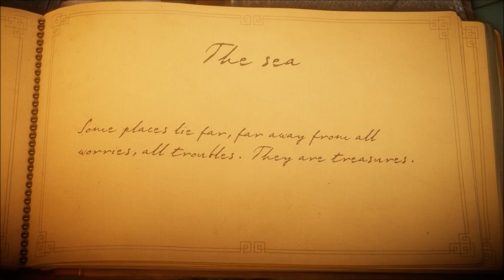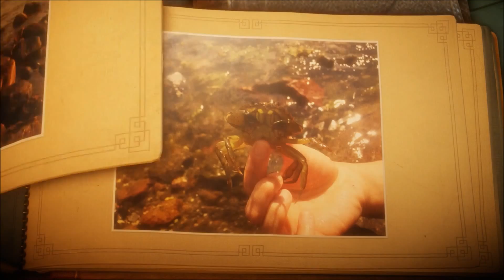Unravel Pt.2: Captain Yarr-ny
I'm sorry for the terrible pun